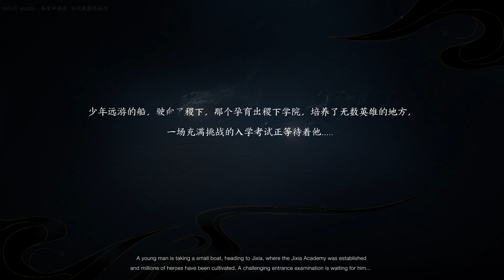【Glory of Kings】IP open-world RPG【Glory of Kings:World】First Trailer